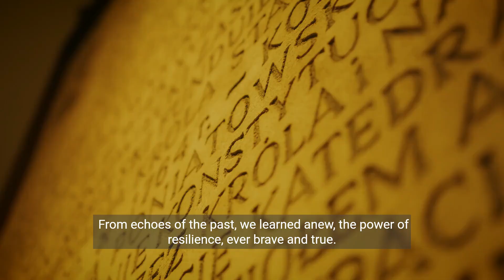A Reflection on 2023 and Aspiration | Rising from the Ashes of 2023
As the final pages of 2023 turn, we pause at the crossroads of reflection and aspiration. Join us as we sift through the embers of the past year, uncovering hidden gems of growth, wisdom, and resilience. Together, we'll unveil whispers of hope and dreams that beckon us toward brighter horizons.

In this introspective exploration, we'll navigate the trials and triumphs that shaped our paths, unearthing lessons that illuminate the path forward. We'll celebrate victories, both grand and intimate, and honor the scars that bear testament to our strength.

With hearts open and minds eager, we'll gaze upon the vast canvas of 2024, armed with the lessons of yesterday and the audacity to dream. Together, we'll plant seeds of hope in fertile soil, chart courses toward uncharted territories, and dare to soar beyond the boundaries of what we thought possible.

Whether you seek solace in reflection or inspiration for change, this journey awaits you. Let us navigate the ebb and flow of time together, embracing the mosaic of experiences that define us and bravely stepping into the unknown chapters that lie ahead.

Join us on this voyage of reflection and aspiration, as we bid farewell to 2023 and set sail toward the limitless possibilities of a new year.
credit by : Visla.us